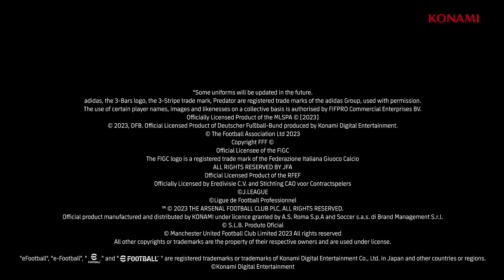E football 2024